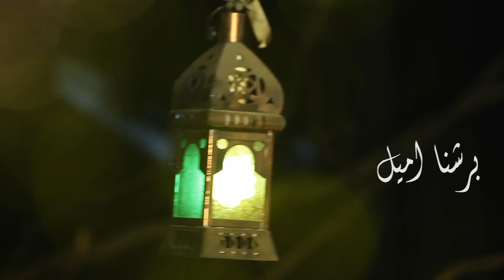Brishna Amil - Naat Sharif برشنا امیل - نعت شریف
پختو سندره
آهنگهای افغانی
آهنگهای جدید
فکاهی
پختو درامه
نازیه اقبال
کشمالی گله
لیلی نهال
لیلا خان
صوفیه کیف
گلپانه
مزاخیه
موسیقی
بریالی صمدی
هارون پاچا
ثنا تاجک
افغانی پختو سندری
تپی
غزلی
رباب او منگی
توله
زمزمه
آلاب
هزارگی
بامیان
ایرانی
مست سندری
میخوری سندری
ننگرهاری
میله پغمان
شمالی
شرافت پروانی
حمشید پروانی
دری فارسی
غزال عنایت
غربی هندی سنی لیون

afghan film
afghan funny video,
afghan song
afghan music
afghan movie
trailer
prank
funny video
pashto song
travel
pashto new song
qarsak panjshir
logari
qataghani